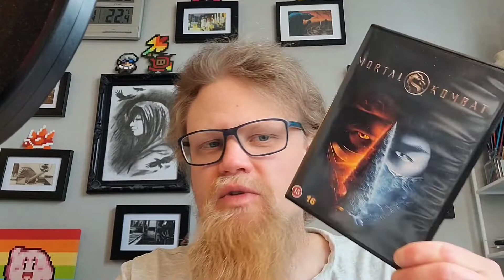cmr - Mortal Kombat 2021 (Spoilers)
cmr - mortal kombat spoilers